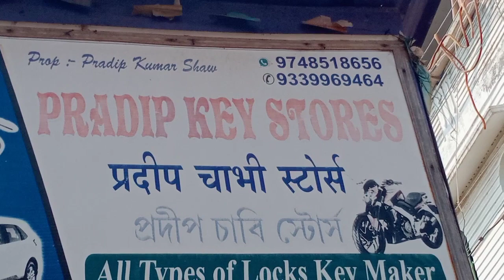Pradeep key maker Hero Splendor Pro fancy key om making 🗝️🔑🇮🇳🙏